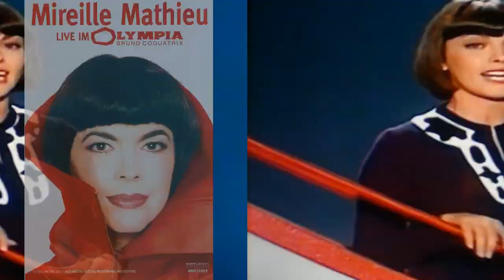Mireille Mathieu - A Blue bayou (LP Fidèlement vôtre)[1976]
Also on the record: Les Plus Grands Succes [1988].
Mireille Mathieu; born 22 July 1946), is a French singer. She has recorded over 1200 songs in eleven languages, with more than 150 million albums sold worldwide.
Mireille Mathieu celebrated the fortieth anniversary of her career at the Paris Olympia on 24 November 2005, and released her thirty-eighth French album: Mireille Mathieu 2005. The performance, and an interview, were recorded and released in wide-screen DVD format in 2006; however, the DVD was in European video format only. Mathieu joined with Jean Claudric and his Orchestra for this concert, and has worked with him ever since.